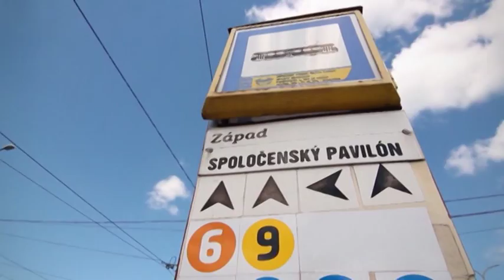Valika & Ondrej 31.08.2013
SD svadobný videoklip Valiky a Ondreja. Košice 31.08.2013. Obrad sa konal vo Valalikoch a hostina v Spoločenskom Pavilóne v Košiciach. Použité technológie: 5-kamerový záznam, Canon 600, Canon 650, Sony HD, GoPro Hero 3 Black, Slider, CarMount, Steadicam, Sandbag, Jimmy Jib. Sound: Zoom h4n, Azden 4CH microphone, Sennheiser EW. Vyrobilo Auvid Production 2013 / 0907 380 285, 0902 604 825